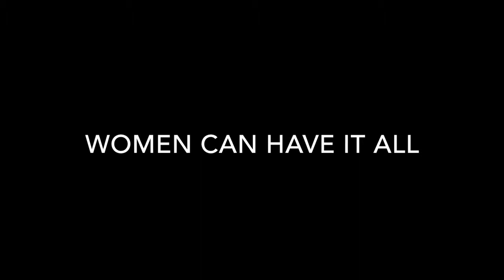We Are Innovators